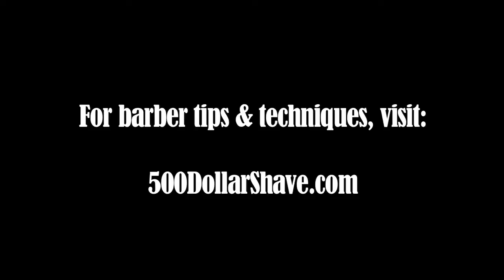Getting Out of the Box & Past the Barber Stigma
Barbers are known for using a clipper, comb and some shears. Barbers...if you are interested in doing a haircut that requires more style, you have to learn how to use more than just these tools. It's ok to do a haircut that maybe a stylist would be more likely to do. That just expands YOUR skill level and allows you to be more marketable.